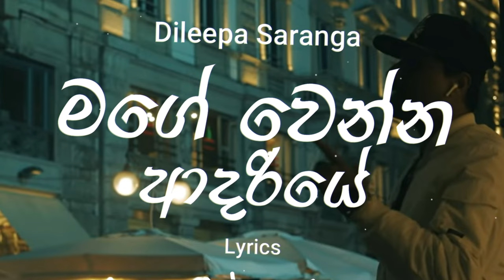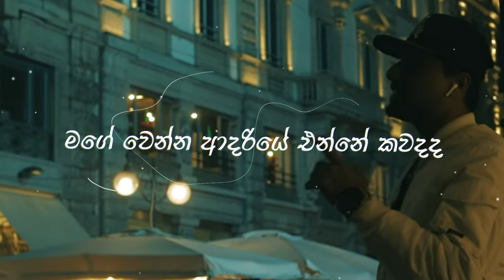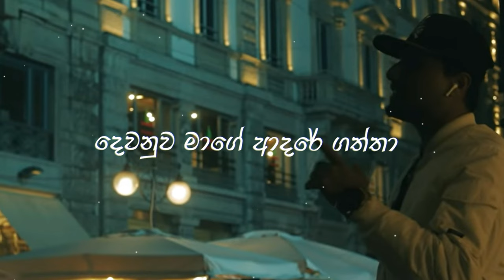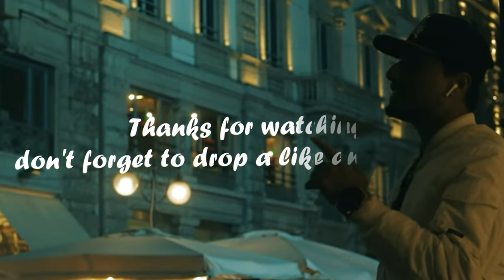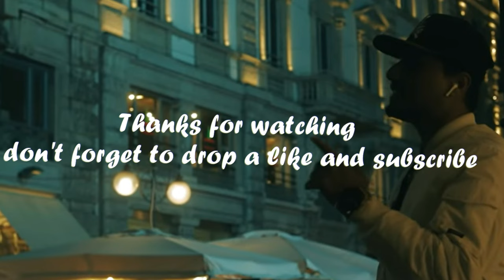මගේ වෙන්න ආදරියේ | Mage Wenna Adariye (Lyrics) Dileepa Saranga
Vocal : Dileepa Saranga
Lyrics : Dileepa Saranga
Sampling | Mixed & Mastered : Dileepa Saranga
ORIGINAL SONG CREDITS :
Song - Othaiyadi Pathayila
Singers - Anirudh Ravichand